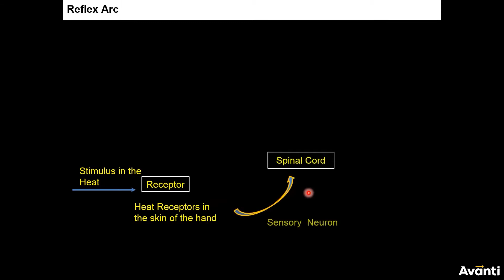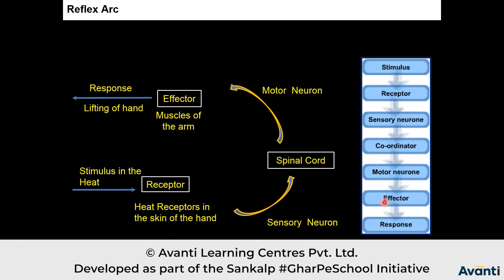4. 11B21.5 CV2 Reflex Arc